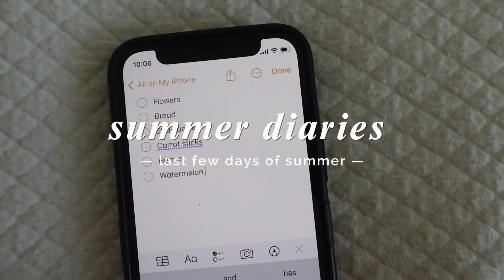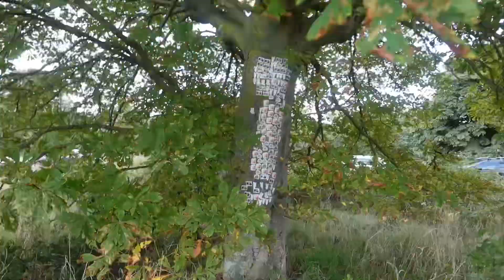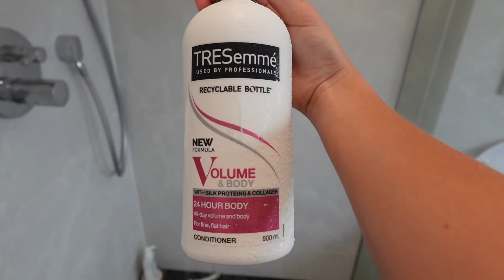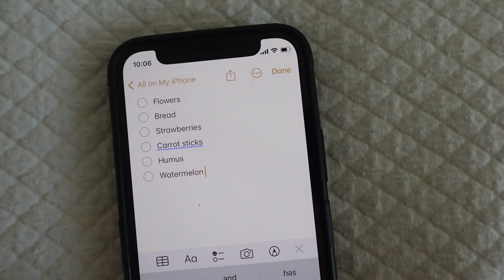Summer diaries last few days of summer : ( 🎀🧿☀️📸